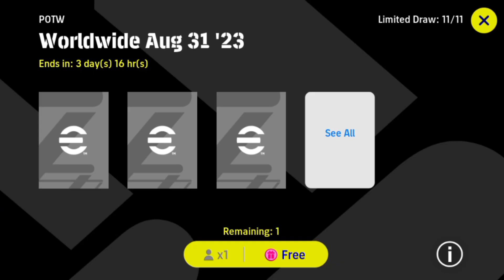Nunez in free try on Last POTW Pack | EFOOTBALL 2023 mobile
Nunez in free try POTW Pack | EFOOTBALL 2023 mobile
Friends welcome to the world of football. New team of the week in EFOOTBALL 2023 mobile. Darwin Núñez in free try. Strengthen your team with amazing featured players.